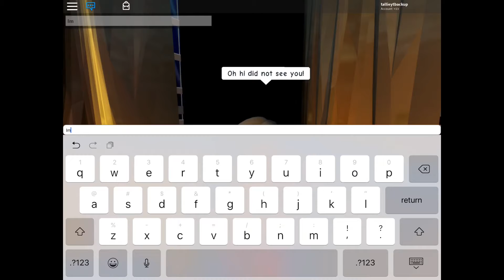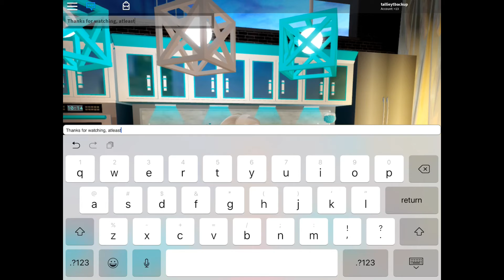||Shauna roblox606|| roblox~royale high|| Tour of my apartment